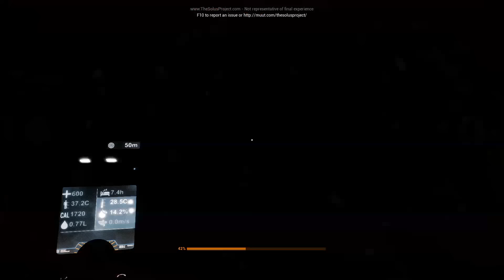Dansk :: The Solus Project :: DME STJÆLER YURI's TING! :: EP3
Episode beskrivelse:
Dette er tredje og sidste afsnit af the solus project, hvis du vil se mig spille act 2, så fyr et like og stem "ja" i videoen.

Primaservers er en dansk host, som blandt andet tilbyder minecraft og ark servere., og jeg kan varmt anbefale dem!

Leder du efter en dansk minecraft server, så prøv EverPvP eller Freakyville:
EverPvP ►everpvp.dk
Freakyville ►mc.freakyville.net

Intro musik ►Spring in My Step – Silent Partner